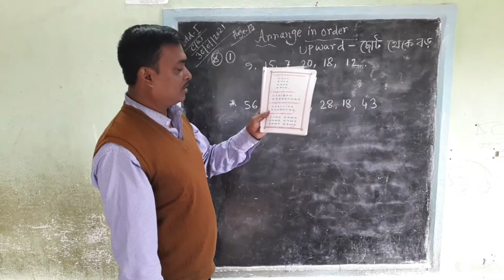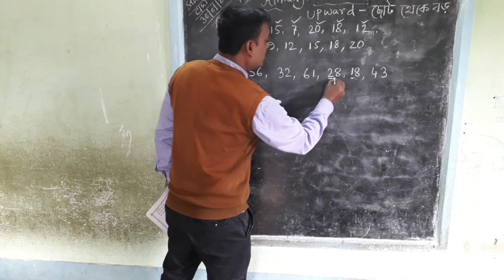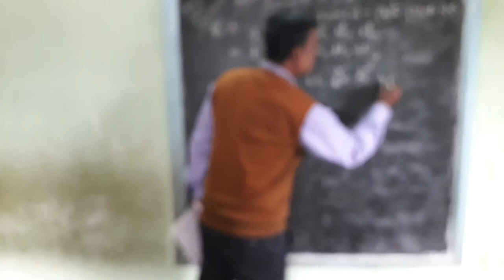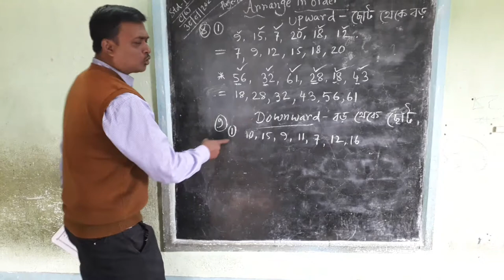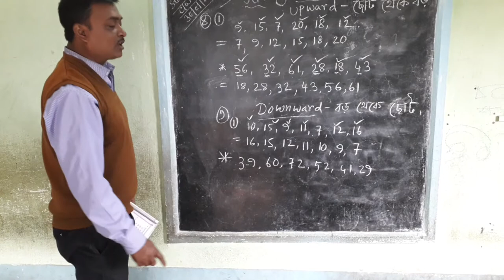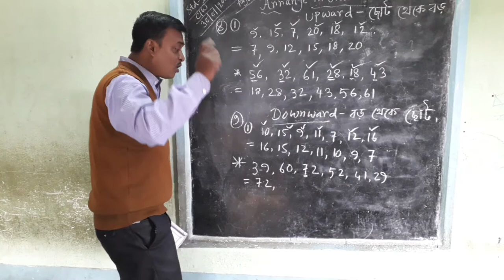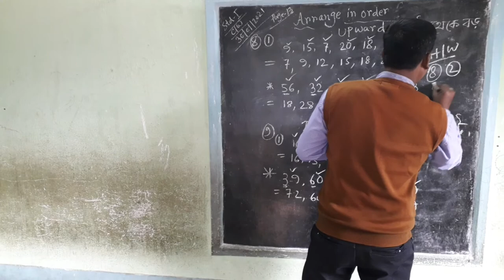Std-1 Math 30/01/21